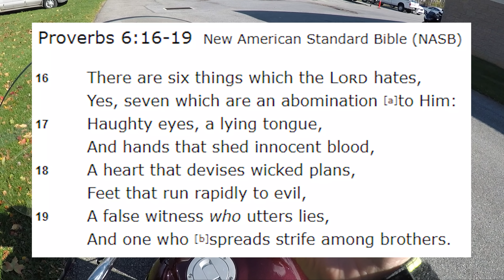Is Victory the BEST made American motorcycle?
Sean test drives a 2008 Victory Kingpin and talks about how Victory motorcycles compares to other American made bikes. Polaris did a great job with the Victory line and we hope that Polaris uses some of the advances in their Indian motorcycles!

The BMW R1200GSA is our all time favorite bike! Check out this awesome bike!